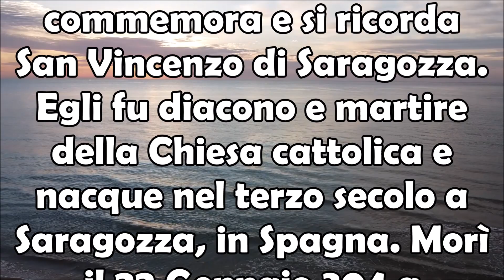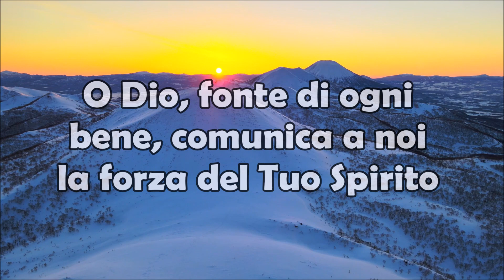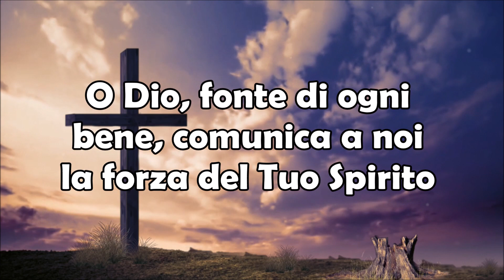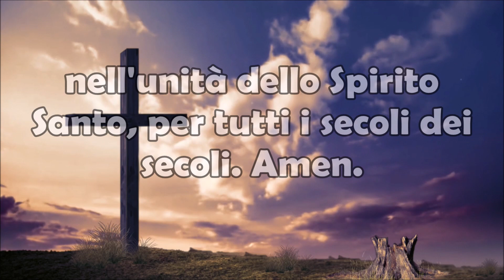22 Gennaio Preghiera a San Vincenzo di Saragozza | Dio Comunicaci la Forza del Tuo Spirito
22 Gennaio Preghiera a San Vincenzo di Saragozza | Dio Fonte di Ogni Bene Comunicaci la Forza del Tuo Spirito.